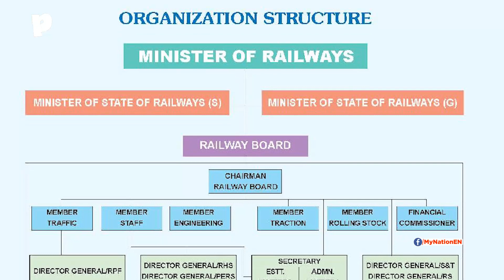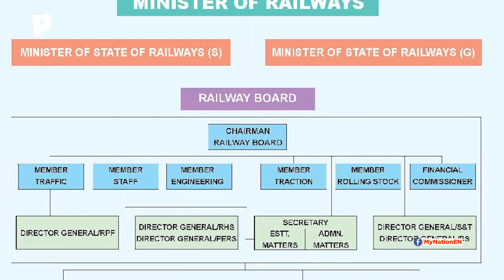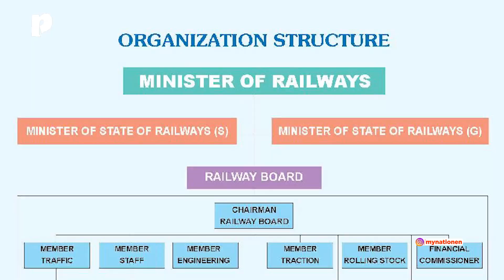Transformational Organisational Restructuring of the Indian Railways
The Union Cabinet chaired by Prime Minister Narendra Modi has approved a transformational organisational restructuring of the Indian Railways. This historic reform will go a long way in achieving Government’s vision of making Indian Railways the growth engine of India's vikas yatra.